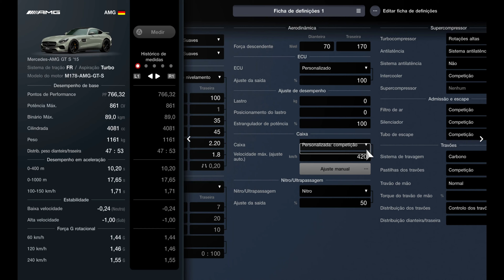Gran Turismo 7 | 436Km/h Mercedes AMG GT S 2015 | Top Speed Fully Max Tuned 1.02 (PS5)